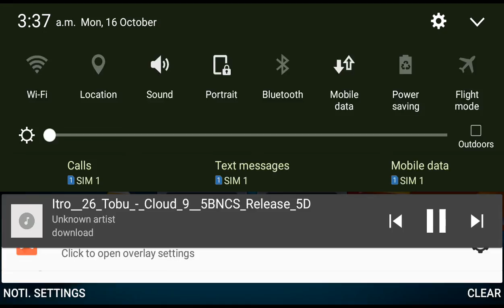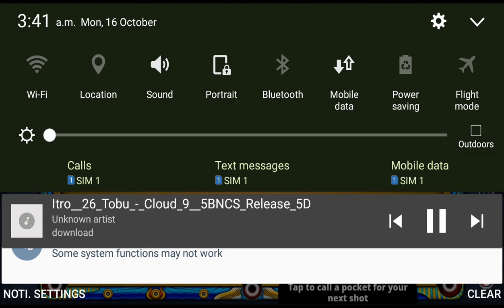Dubai to kasba cairo